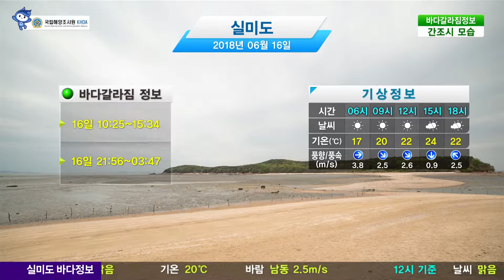[실미도 바다갈라짐 정보] 6월 16일/ 해양방송 On바다